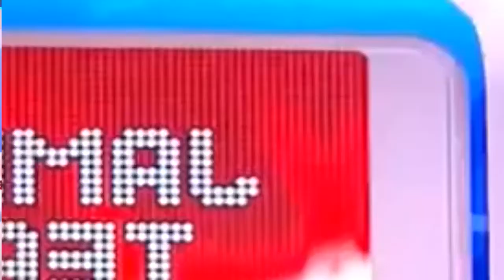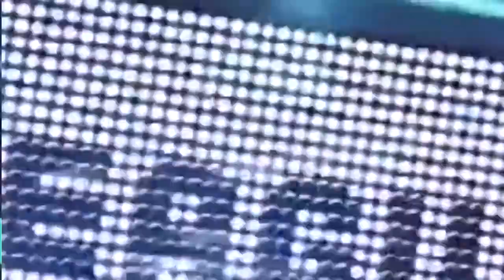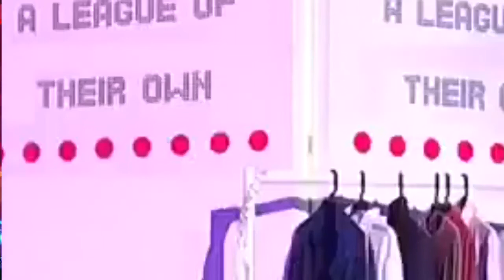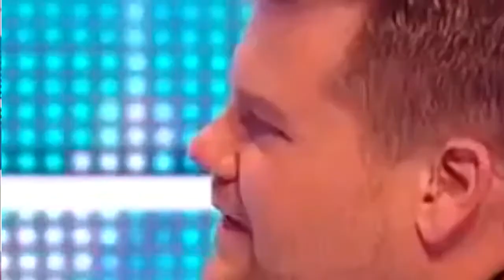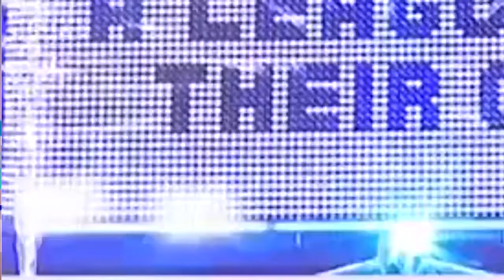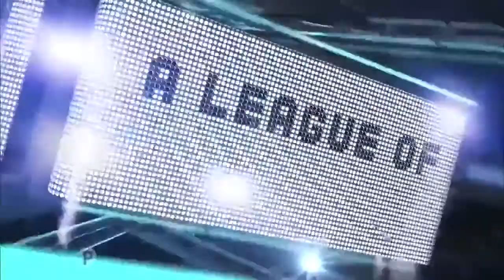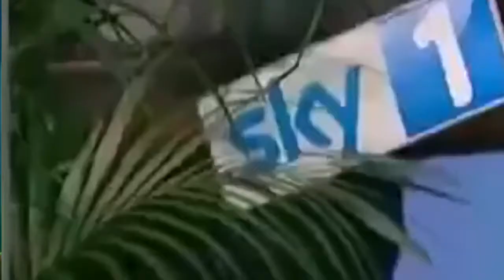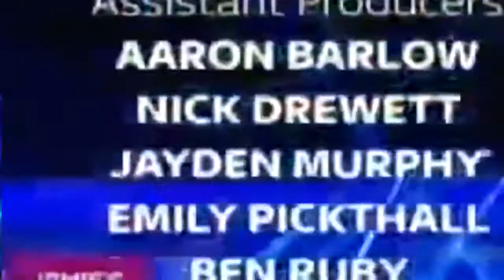A League of Their Own (UK) - Anthony Joshua, Mo Farah, Emma Bunton (November 08, 2020)